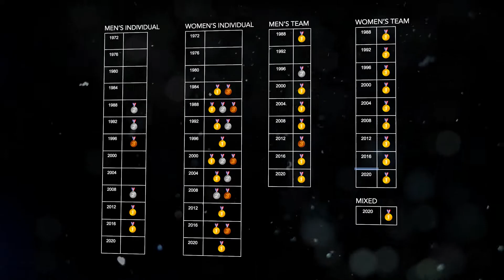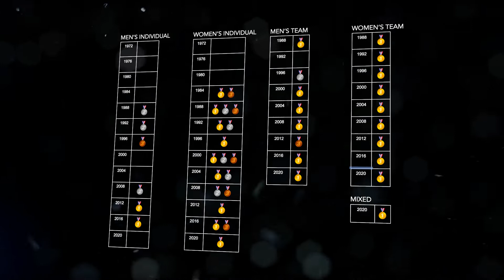Why Are Koreans So Good at Archery?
South Korea leads the world in medals in archery, with 27 gold medals and 43 total medals, no country even comes close. Why are Koreans so dominant at this sport?